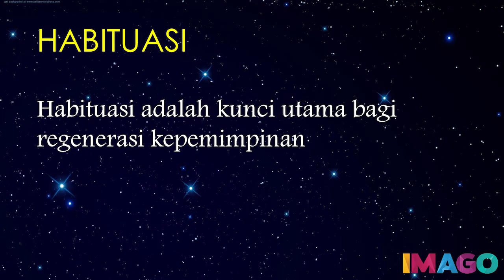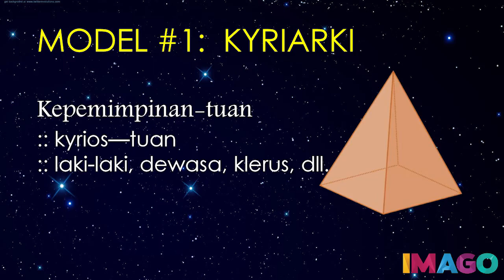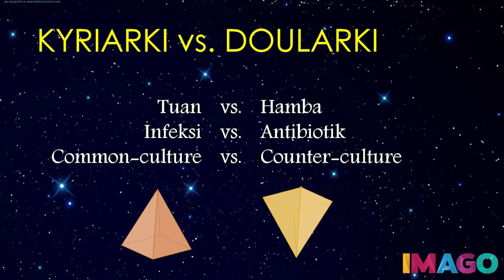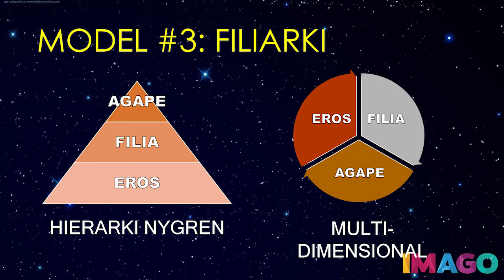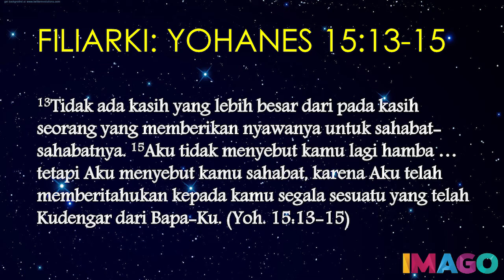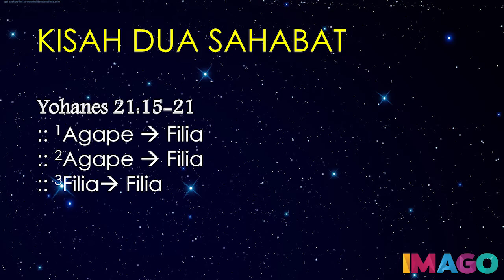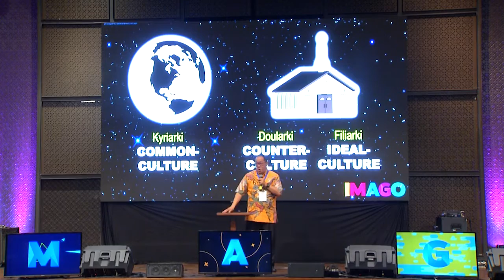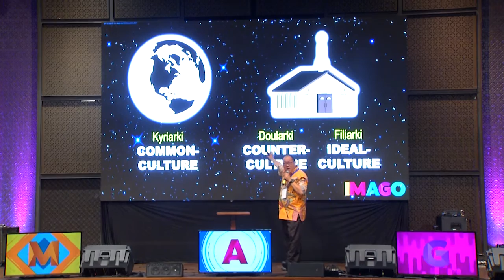IMAGO 2018 - Strategy in Leadership & Regeneration by Joas Adiprasetya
At the end of the day we are dealing with human being.

Di satu pihak harus mengantisipasi exponential, tapi ternyata peradaban tidak bisa menggantikan atau mengikuti kemajuan teknologi. Orang bisa kaya tapi mentalnya miskin.

Saat ini yang kita butuhkan adalah irruption yaitu ledakan didalam sehingga gereja bisa menjawab hal yang negative dari dunia.
Culture orang Kristen yg diapliasikan didalam gereja sama.
Problem utamanya adalah leadership :
Model 1 : model tuan, kepemimpinan tuan
Model 2 : kepemimpinan hamba
Model 3 : kepemimpinan sahabat / filiarki
Pemimpin harus menjadi sahabat bagi orang-orang yang dilayani. Yesus memaksa Petrus untuk menaikkan standar

Gereja harus berubah agar mengajar jemaat untuk berani hidup dan pemimpin yang berani mati untuk jemaatnya.
Anak muda harus menjadi pemimpin gereja masa kini bukan masa depan.

Common culture ( semua ingin jadi pemenang ) counter culture ( menjadi hamba ) ideal culture ( sahabat ). Tuhan ingin agar kita sebagai leader bisa jadi sahabat bagi orang yang dipimpinnya.